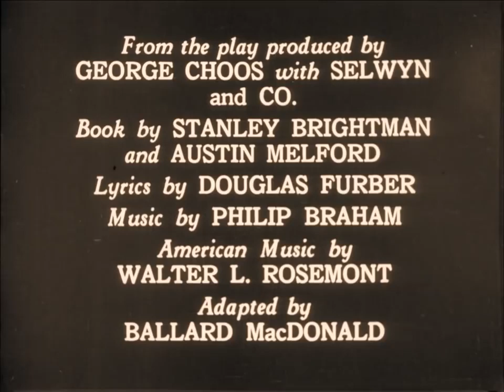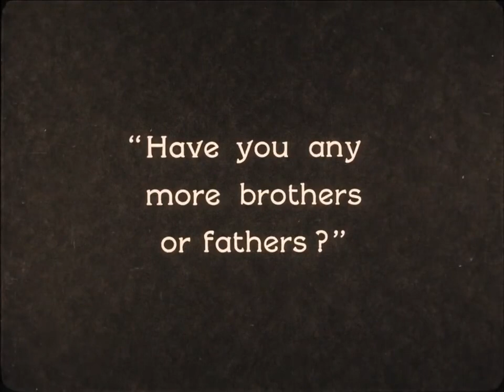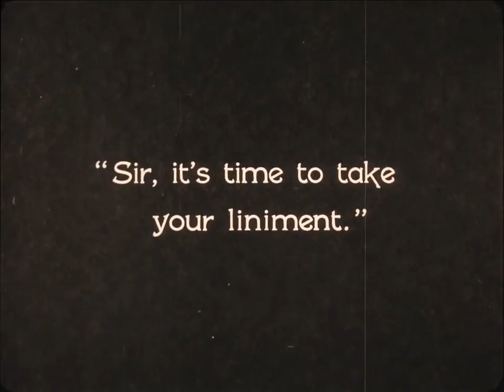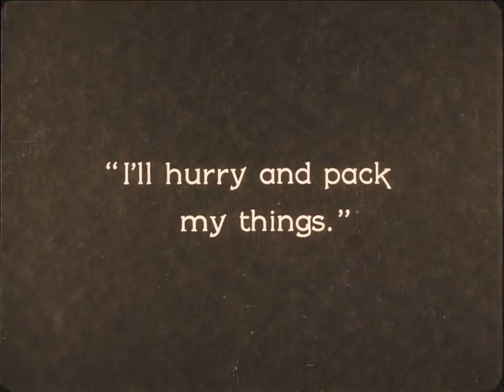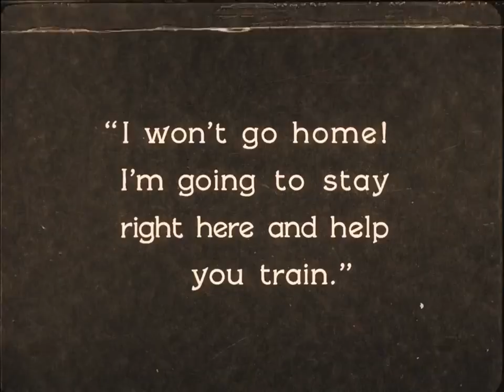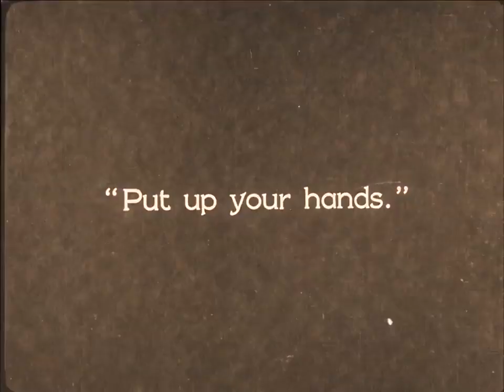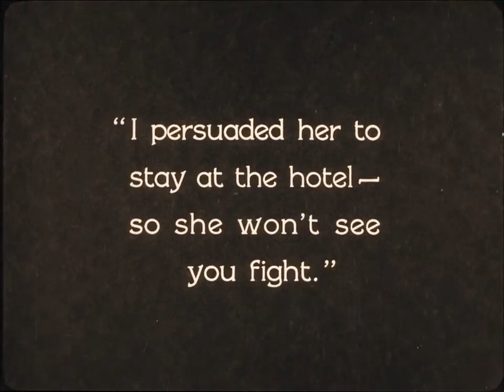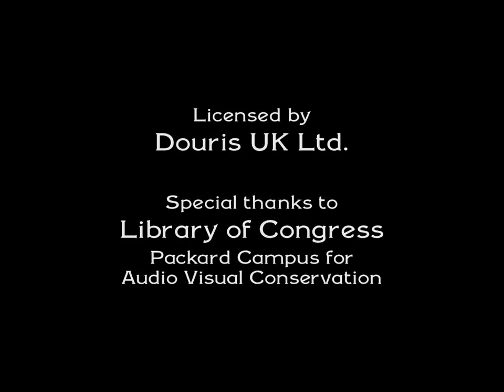Buster Keaton: Battling Butler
Battling Butler (1926) HD with score
by Buster Keaton

Topics Buster Keaton, Battling Butler, Silent Film
Language English

In this film, Alfred Butler (Buster Keaton) is a young bourgeois whose father, in an attempt to make him become a "real man", sends him camping and hunting, and he ends up meeting a girl he falls in love To impress the beloved's parents, he ends up pretending to be a boxer.

An icon of the American comedy “Slapstick” (known as 'slapstick', busy, circus, with farces and exaggerations, typical in the 20s and 30s), Buster Keaton directs and acts in one of the best known films of his extensive career, which lasted almost five decades. Serious guy, with a frown, sad eyes and frightening dark circles, Keaton (today forgotten by the general public) plays a fake boxer, a bourgeois with a fragile body, who pretends to practice the sport, just to impress the parents of the girl he falls in love. In the ring, he is mercilessly beaten by strong opponents. How to support the lie because of love? This question will be the trump card of the silent, black-and-white comedy, with well-thought-out boxing sequences. Lots of fun and easy laughs in this work by the great comedian Buster Keaton, known as the "man who never smiled".

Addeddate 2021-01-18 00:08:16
Color color
Identifier buster-keaton-battling-butler-1926-1
Scanner Internet Archive HTML5 Uploader 1.6.4
Sound sound
Year 1926